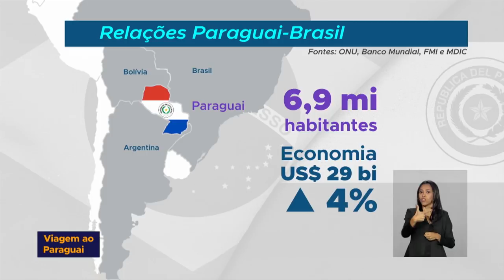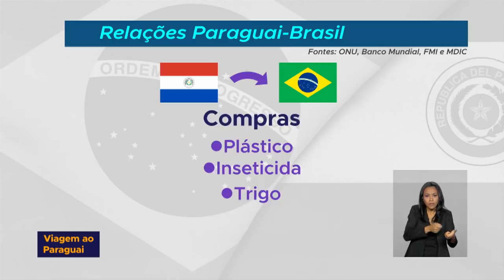Acompanhe pela TV NBR a posse do novo presidente do Paraguai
AGENDA DO PRESIDENTE - 15.08.18: a equipe da TV NBR está em Assunção, no Paraguai, onde acompanha a posse do novo presidente do Paraguai, Mario Abdo Benítez.